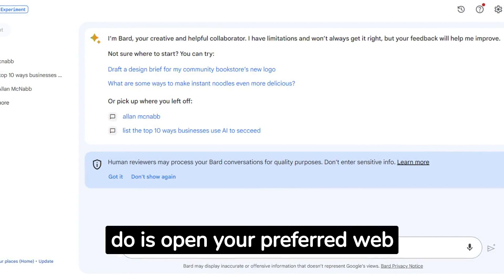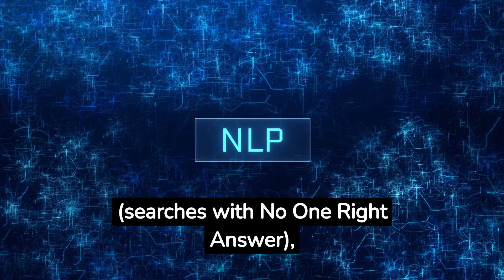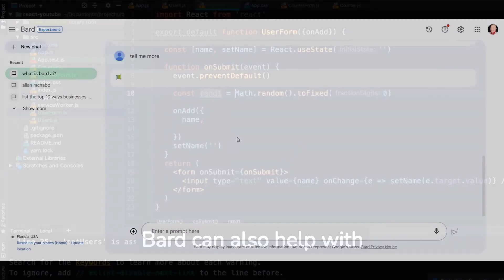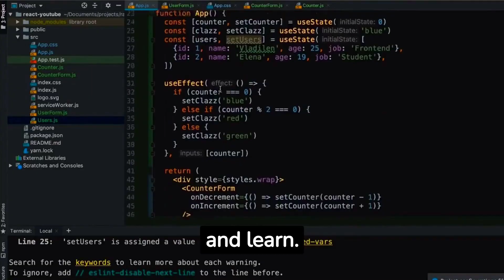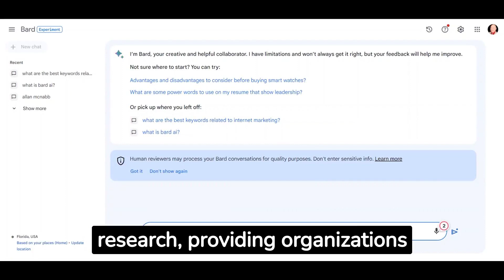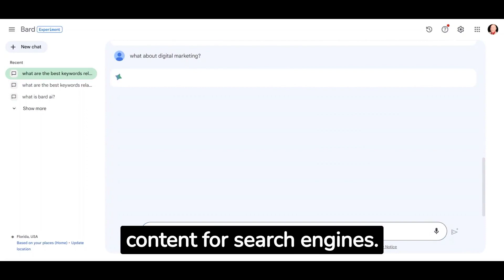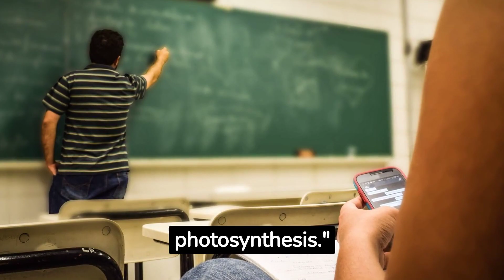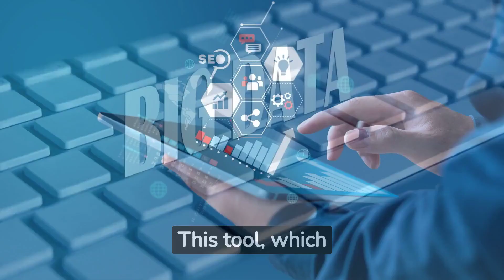Overview of Google's Bard: An Artificial Intelligence (AI) Chatbot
🌐 Stay ahead of the competition and embrace the future of business and marketing with Google's Bard (AI) Chatbot!

Bard is a chatbot powered by artificial intelligence (AI). It is designed to simulate human conversations using natural language processing and machine learning. Bard can answer questions, summarize text, generate content, and even surf the web to provide up-to-date information. It draws on information from the web to provide fresh, high-quality responses.

How to Access and Use Bard

Accessing Bard is as simple as visiting a website. All you need to do is open your preferred web browser and navigate Once you've navigated to the Bard website, you'll see a text box on the screen. Type your query to get started and wait for the response. You can ask follow-up questions or start a new conversation by clicking the 'New Chat' button.

What are the Benefits of Using Bard?

Bard can improve customer service experiences, enhance educational engagements, provide unparalleled personal assistance, and beyond. Whether you're a business professional, an educator, a student, or an AI enthusiast, you're sure to gain valuable insights into the remarkable benefits of leveraging Bard in your day-to-day interactions.

Consider these seven benefits of Bard:

#1 Bard can Understand Spoken and Written Questions in Natural Language

#2 Bard can Retrieve Relevant Results from Internet Searches

#3 Bard can Engage in Natural Conversations with Users

#4 Bard can Tailor Results to Specific Users' Needs

#5 Bard can Understand Complex Queries and Phrases

#6 Bard can Provide a User-Friendly Interface

#7 Bard can Help Organizations Increase the Effectiveness of Their Search Engine Optimization

How to Use Bard Prompts for Optimal Efficiency

Bard prompts facilitate interaction with AI models by providing structured input, helping you extract useful information or initiate thought-provoking conversations. To start using Bard prompts, navigate to Bard.Google.com. From there, input your Bard prompt in the provided field. The AI model will respond to your query based on its training.

Types of Bard Prompts

Factual Information Prompts

In-Depth Discussion Prompts

Creative Writing Prompts

Educational Prompts

Problem-Solving Prompts

Conclusion

Bard has undeniably set a new benchmark in artificial intelligence and chatbot technology. Its ability to comprehend context, understand complex queries, generate coherent responses, and continuously learn while maintaining user privacy underpins its outstanding capabilities.

Ultimately, Bard presents a glimpse into a future where human-like digital assistants could become commonplace, blurring the lines between human intelligence and artificial intelligence.

🔑 Don't miss out on this game-changing opportunity! Jump on the Google Bard (AI) Chatbot train today! 🚆🔥💰

► If you need help to grow your business, check out our company, Image Building Media